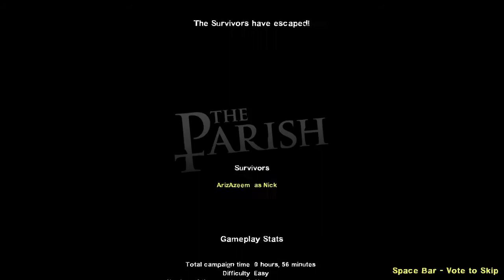LEFT4DEAD2 GAMEPLAY But I alone with a grenade launcher Arizislive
LEFT4DEAD2 GAMEPLAY with infinite grenade launcher